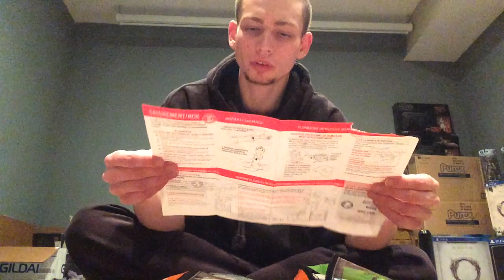Hiking/Survival Bag/ Bug Out bag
In this video i show you the contents of my outdoor survival and hiking bag which is still a work in progress im still slowly adding